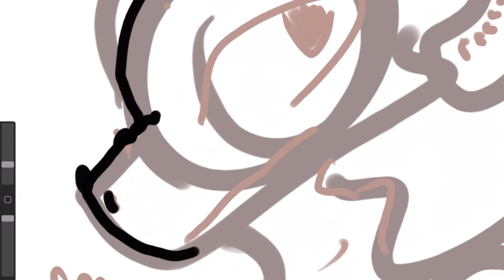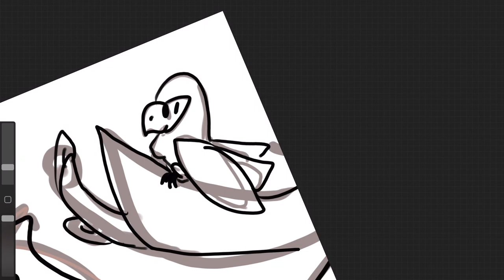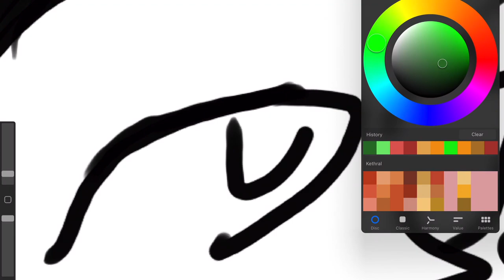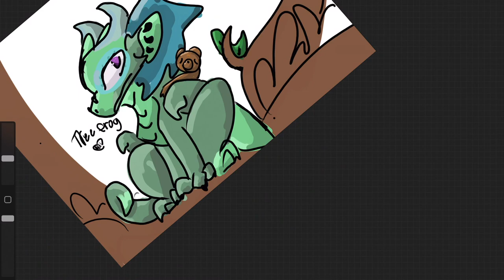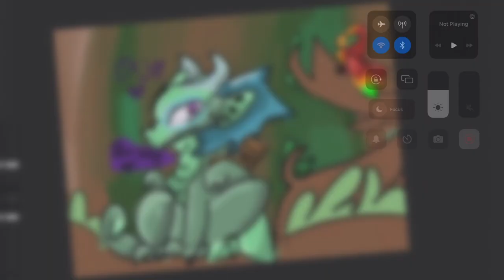TreeFrog is made!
In this video you will learn to draw a rainwing named TreeFrog from my Rainforest AU!